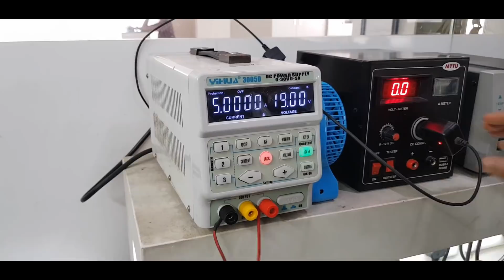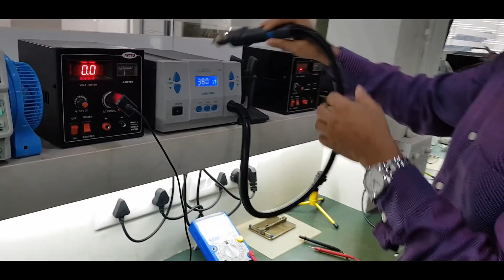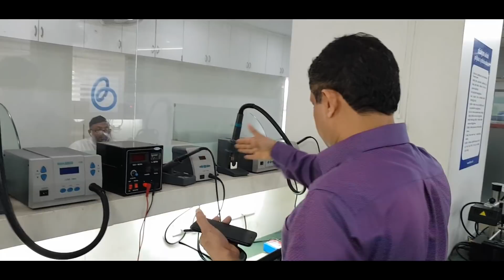Smart Phone tech കോഴ്സ് ഇനി എളുപ്പത്തിൽ പഠിക്കാം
smartphone technology training,